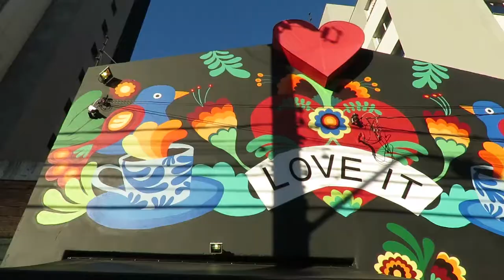LOVE IT 04/08/19